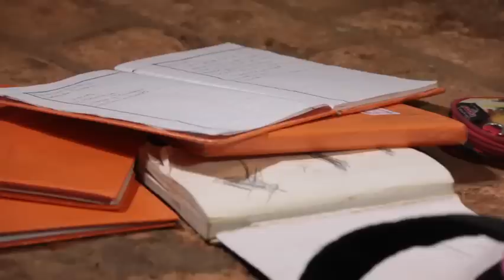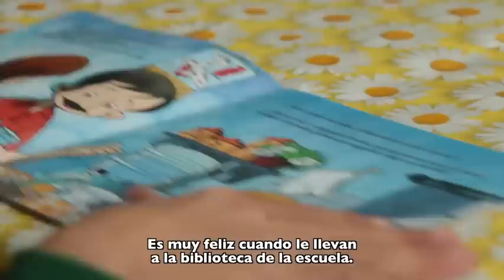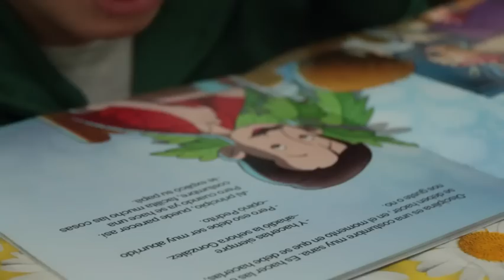Alma Silva - Historia de Vida 2016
"Quiero ser bibliotecaria, porque me gustan los libros"

Alma nos transmite alegría con simplemente su mirada. Ella y Sofi, su hermana, son inseparables. Van juntas a la escuela y comparten el amor por los libros. Sus abuelos trabajan arduamente y están ahí para lo que ellas necesitan. Alma y Sofi, sonríen entre juegos y cantos, en una familia donde algunas cosas, pero sobra mucho amor.